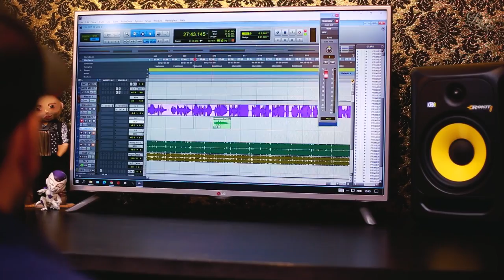Luan de Góis Três Erros - Clipe Oficial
Intérprete: Luan de Gois
Compositores: Lilian Nunes / Léo Mantovani / Mirian Salomão / Dan Poeta
Produção: Pica Pau Produtor